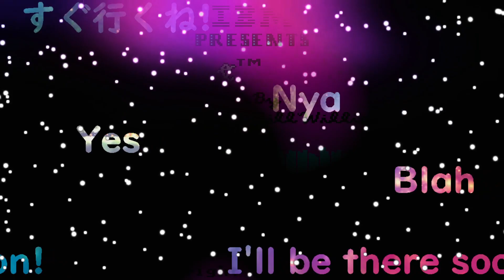House cat plays Alley Cat (then Muse Dash!)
🔴 Originally streamed on Twitch on 30th June 2022.
I aim to do this at least 3 times a week, so feel free to come along and say hi!